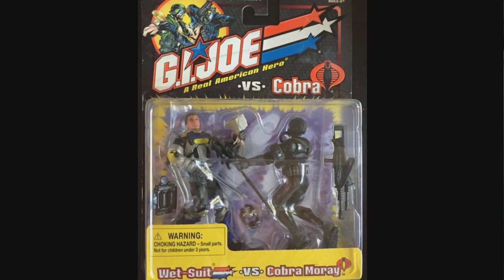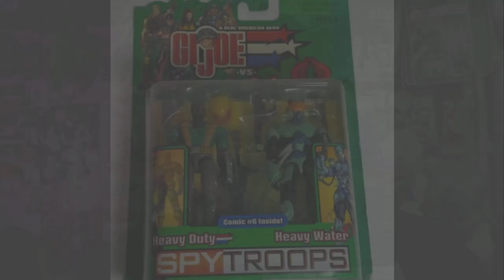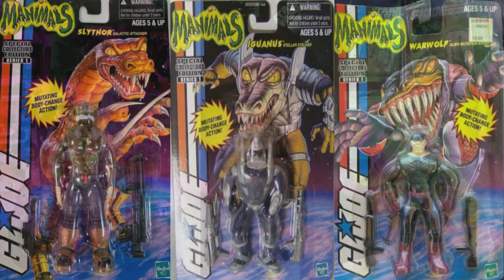Best New Cobra Figures 2000 to 2005 (Cobra Convergence V)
In this special Cobra Convergence V episode, I take a look at some of the best new Cobra figures that came out between the years 2000 to 2005.